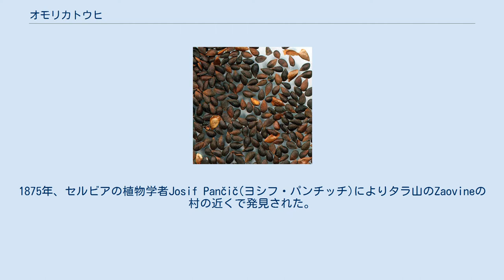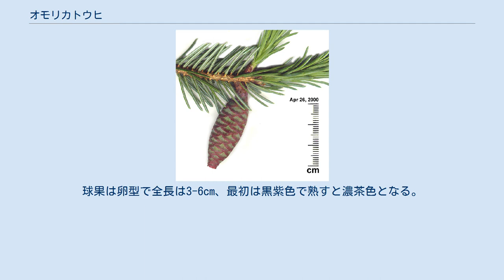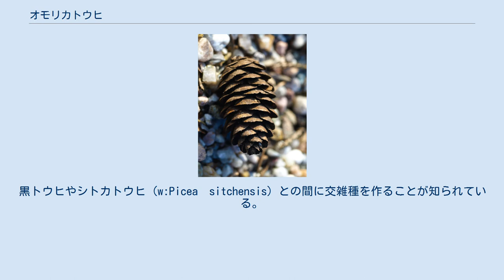オモリカトウヒ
原生地での野生種。
細長い樹形が判る オモリカトウヒ(学名Picea omorika)は、マツ科トウヒ属の常緑針葉樹。
英名 Serbian spruce; omorikaなど。
 ボスニア共和国とセルビア共和国といった南東部のヨーロッパに自生する。
ボスニア・ヘルツェゴビナでは、スルプスカ共和国ヴィシェグラード近郊のドリナ川谷に群生している。
セルビア共和国では西部に群生するが、双方合わせて60ha程度の面積の領域でしか観察されていない。
群生地の標高は800-1200mの標高となっている。
｢オモリカ｣という名称は、単純にセルビア語で｢セルビアスプルース｣という意味の｢смрча｣という語の読みに由来している。
1875年、セルビアの植物学者Josif Pančič(ヨシフ・パンチッチ)によりタラ山のZaovineの村の近くで発見された。
 成長は早く高さ20m前後となる。
時には高さ30-40mとなり、幹の直径は1mに達する。
樹形は細長い円柱形に育ち、枝は斜上して伸び葉は密生する。
葉は針状で扁平、裏側は白っぽく、表は濃い緑色となり長さは20mm程度である。
新芽は淡黄色。
幹は赤褐色。
枝は短めのため比較的狭い面積しか占めない。
球果は卵型で全長は3-6cm、最初は黒紫色で熟すと濃茶色となる。
実が熟すまでの期間は5-7か月かかる。
耐寒性が強いが、真夏の暑さには弱い。
日当たりが良く、乾燥気味で肥沃な土地を好む。
 湿気を帯びた排水性の良いローム土壌を好むが、それ以外にも砂状の土地などでも生育する。
またアルカリ性土壌や酸性土壌にも適合するために、欧州や北アメリカでは、園芸領域でシンボルツリーとして使用される重要な樹種である。
黒トウヒやシトカトウヒ (w:Picea　sitchensis) との間に交雑種を作ることが知られている。
クリスマスツリーとしては、細すぎるためにそのままでは使用されず、交雑種が使用される。
根は細く放射状に伸びるので、移植は比較的容易とされている。
日陰には適していない。
 ドイツトウヒやシトカトウヒより成長の速度が遅いために、北ヨーロッパでは木材や製紙原料としてオモリカトウヒは重要視されていない。